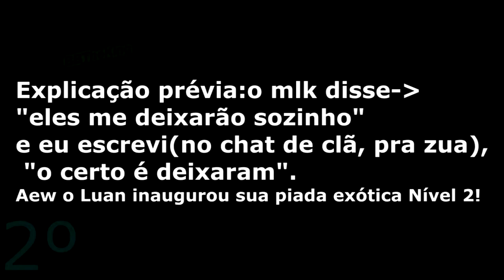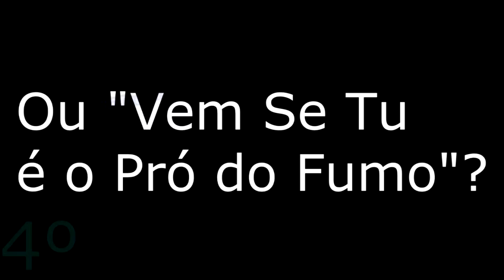Point Blank - Retrospectiva 2015 1ª Parte (1-2-3-4-5)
1-2-3-4 e 5 correspondem aos meus primeiros 5 vídeos*

*A exceção das "músicas"